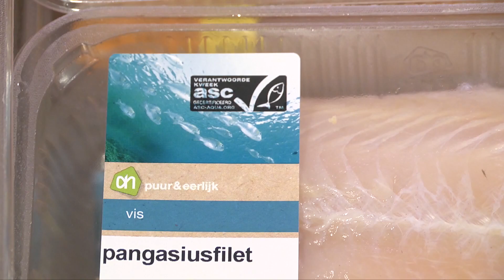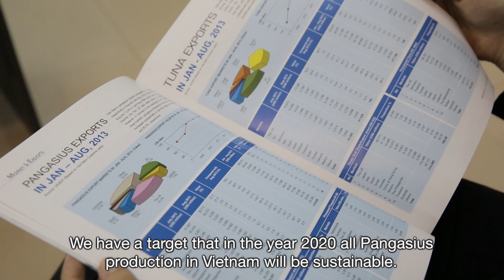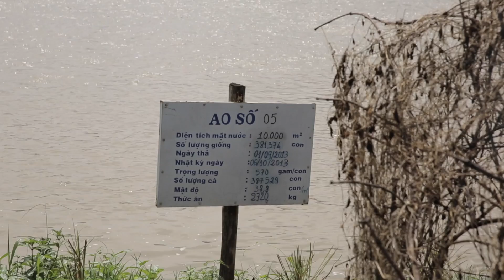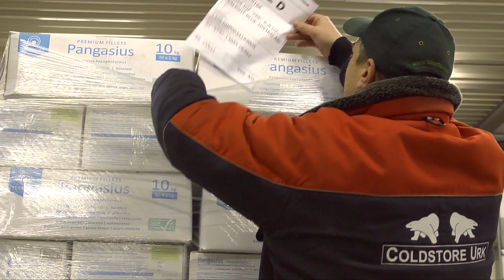The Pangasius Phenomenon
How the Vietnamese government and a group of committed traders, NGO's and producers teamed up to change the way Vietnam produces pangasius

At the end of 2013 almost 20% of Vietnam's pangasius industry will be responsibly certified. Vietnam, the world's largest pangasius producer and exporter will have accomplished this phenomenal accomplishment in less than two years.

This unprecedented result was made possible through the unique public private cooperation of the Vietnamese government, VASEP, VINAFIS, WWF, IDH, SNV, ASC and seven dedicated European pangasius traders that understood the need for sustainable change: Anova, DKSH, FEMEG, Mayonna, Nordic Seafood, Queens and Seafood Connection.

Watch the key stakeholders talk about their visions and reasons for joining this amazing journey and how they see it continue. Witness the large scale positive effects  that responsible production has on the environment and on the lives  and health of people and fish. Learn more about the successes and challenges of public private cooperation that changed the Vietnamese pangasius sector in less than two years.